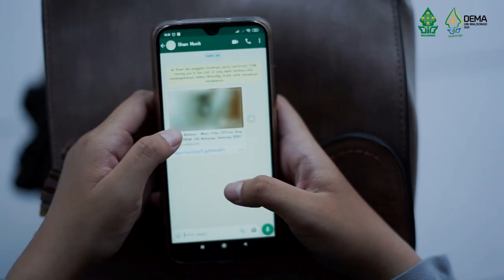DEMA UIN SMG - Cerdas Berkarya (Teaser Official Song PBAK)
Teaser Official Song PBAK UIN Walisongo Semarang

Official Song PBAK UIN Walisongo Semarang MV will be released at 12.00 AM

Credits :
Director : Tim Kreatif PBAK
Creation : Septian Eko & Syarifudin Fahmi

Vocal : Arif Triana, Alfia Adawiyah, Fariha Hudiya
Song Director : Krisna Khumar
Operator Recording : Rifki Setyawan
Actress : Syarah Chelmider
Video Director : Arifia Teguh
Cameramen : Arifia Teguh, Ilham Alfarizi, & Nova Mirza
Editor Video : Arifia Teguh